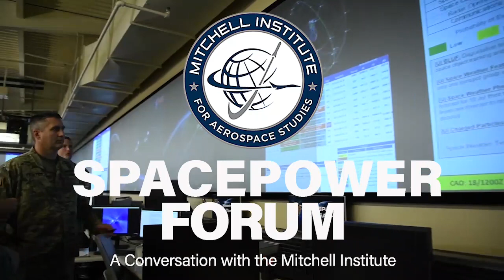Schriever Spacepower Forum: Lt Gen William J. Liquori, Jr.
The Mitchell Institute invites you to watch our virtual Schriever Spacepower Forum event with Lt Gen William J. Liquori, Jr., Deputy Chief of Space Operations, Strategy, Plans, Programs, Requirements, and Analysis. Lt Gen Liquori joins us to discuss the latest regarding service strategy and ways the Space Force is planning to address the threats of today and tomorrow.